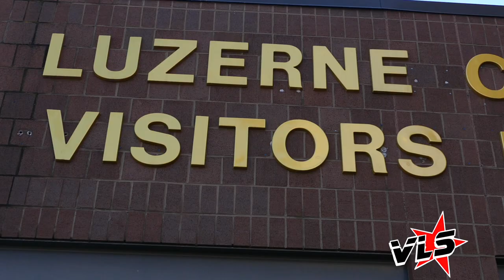Wilkes-Barre Celebrates Mr. Peanut Legacy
The City of Wilkes-Barre celebrated its NUTTY history today where nearly 50 people gathered outside the Luzerne County Visitors Bureau offices to honour the icon, Mr. Peanut. Mayor George Brown announced to the public that he has plans to have a Mr. Peanut gallery coming to Wilkes-Barre soon, which happens to be the home of the original Planters Peanuts Factory on South Main Street. In 1906, Planters Peanuts Company operated its national headquarters on South Main Street. The building is still standing and brings back lots of memories especially for one local resident who wore the Mr. Peanut costume on many occasions. This video was produced by Vinnie Langdon III. Recorded on February 3rd, 2020 in Wilkes-Barre, Pennsylvania.